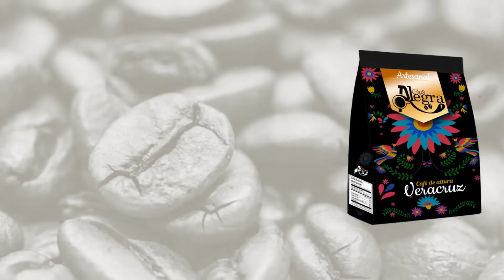Video presentación de Bolsa Café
Café Alegra